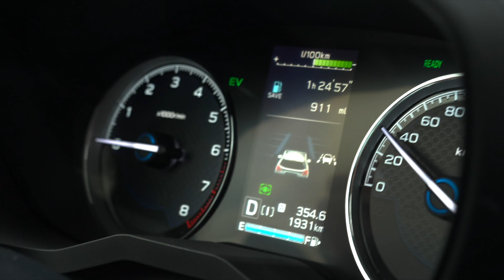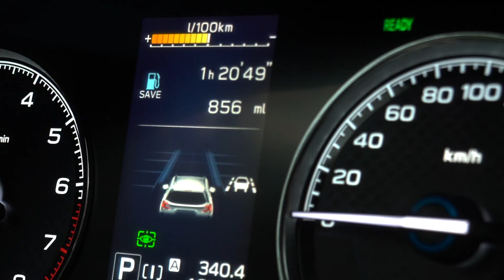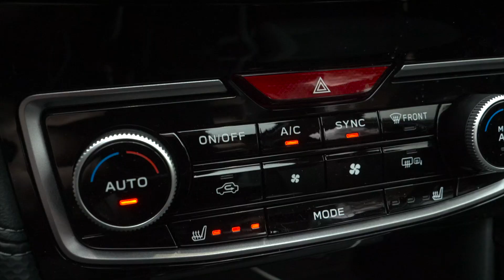Review: Subaru Forester hybride (2020) - Groen door het groen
De Subaru Forester is helemaal vernieuwd is daarmee ook de eerste Subaru Forester met een hybride motor. Betekent dat je nu dus groen door de bossen kunt knallen?